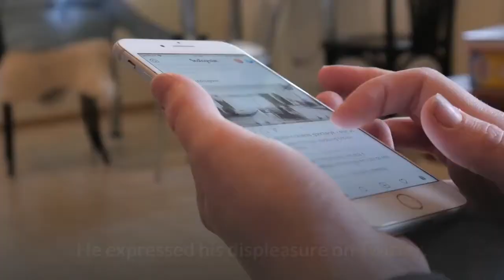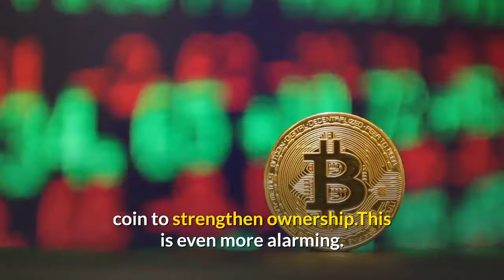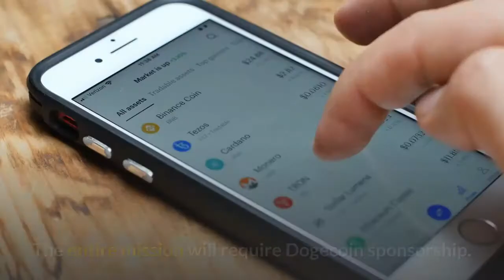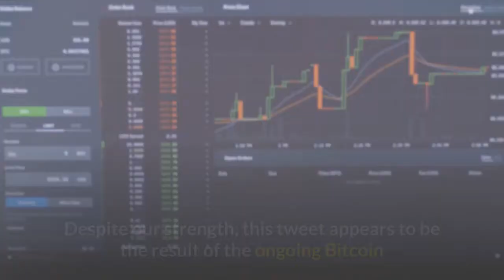ELON MUSK AND TESLA ARE THE OWNERS OF DOGECOIN! Dogecoin is now worth $1000 (Dogecoin Prediction)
▶ NOW IS THE TIME TO BUY THIS NEW CRYPTO, AS RECOMMENDED BY Jeff Bezos (100X ALTCOIN)